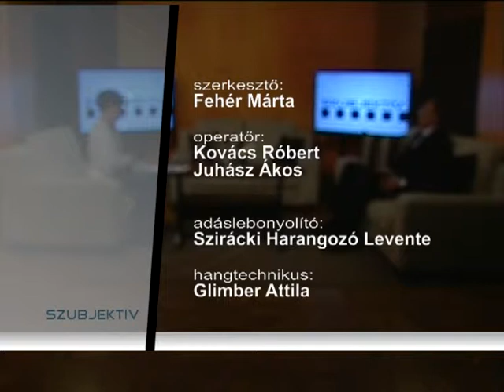Szubjektív - 2013.12.27. - Vendég: Maglai Jenő, polgármester, Szabadka